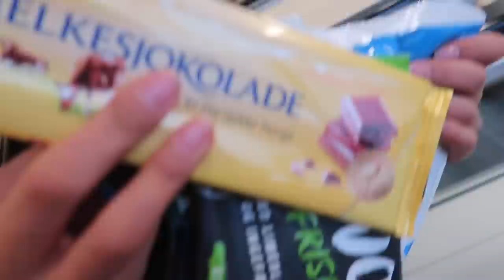i cut my friends hair *gone wrong*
Instagram & twitter: Emmaellingsenn

Stina's instagram: Stinaeline